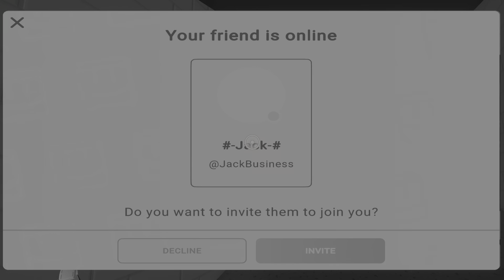Rec Room_20240903164211